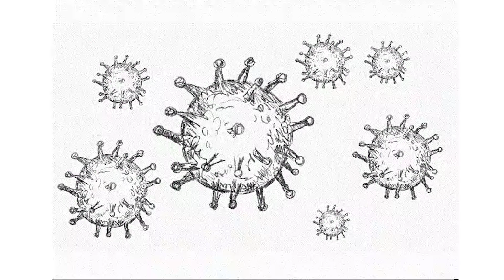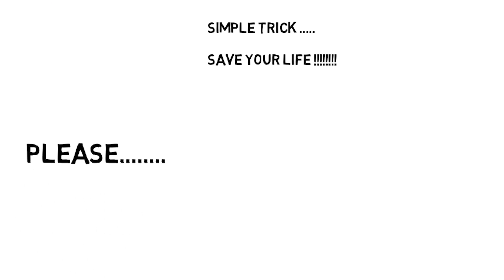Untold tip about Hand washing | ఇది మీకు ఎవరు చెప్పిఉండరు !!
In this video we have clearly explained about tip to save your self from corona virus